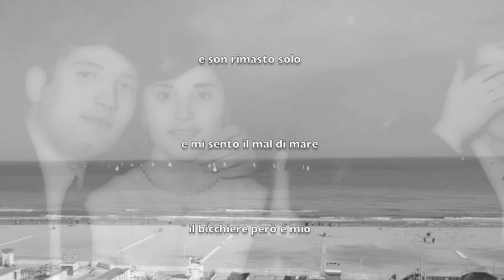ALBUM DEI RICORDI - Il Mulino 31-12 -1969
Dall'album dei ricordi: ultimo dell'anno 1968* al Mulino Figline Valdarno.
La mitica canzone dei Procol Harum  (1963) - A Whiter Shade of Pale cantata da Fausto Leali
*errata corrige: era il 1969".